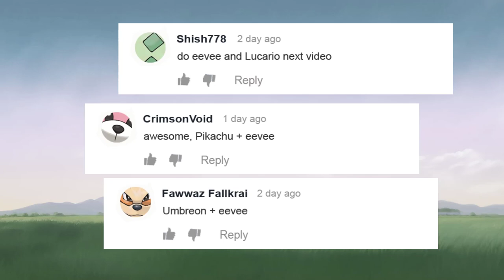What transpires when you fuse Eevee with other Pokemon | part 2